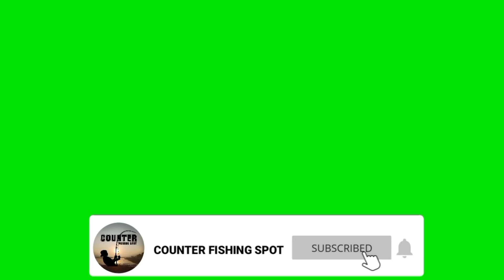duet mancing 3 youtuber mancing danau cirata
Dalam mancing kali ini saya berduet bareng youtuber mancing danau cirata.
Brrsama
 kg vian berele.dan
kg alwi wild fishing

Alhamdulilah dalam mancing kali ini semua dapat strike..
Tidak ada yang di boncos.

Untuk keseruan nya simak aja vidio nya.